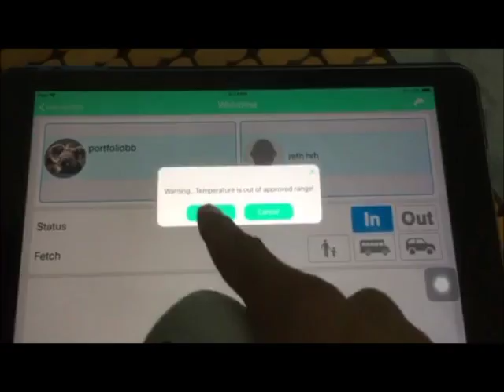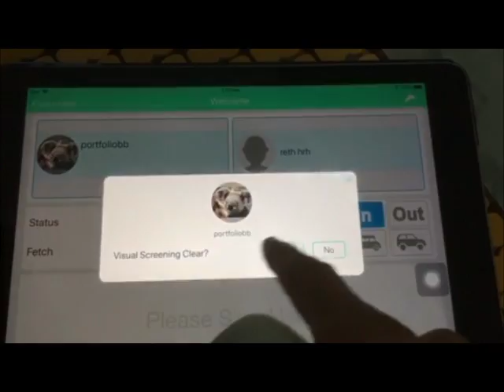Taking Selective Temperature With A Paired Thermometer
You can  retake the temperature and record only the desired reading.